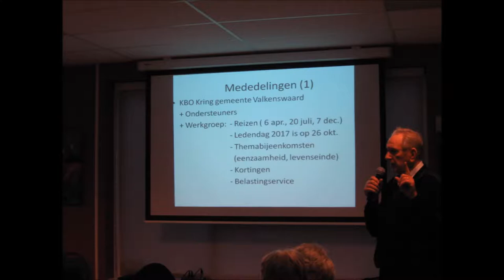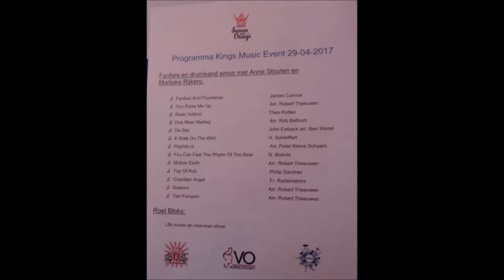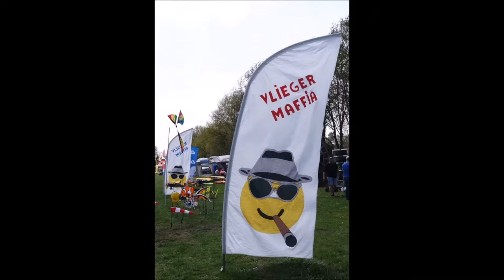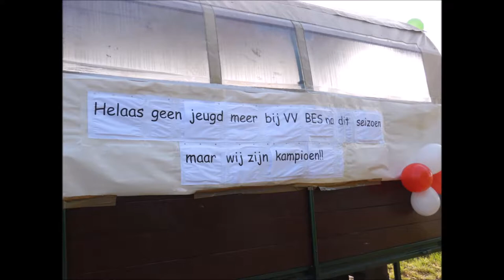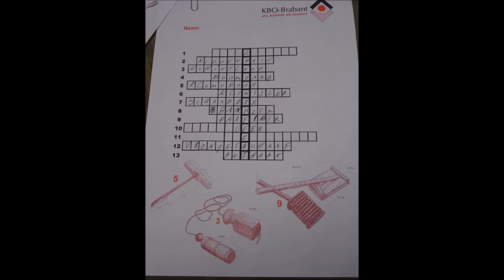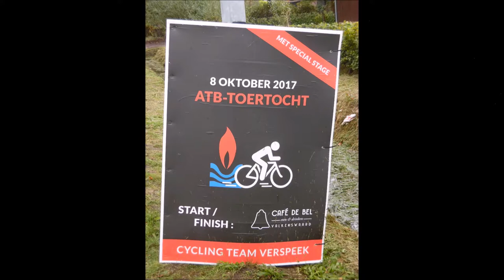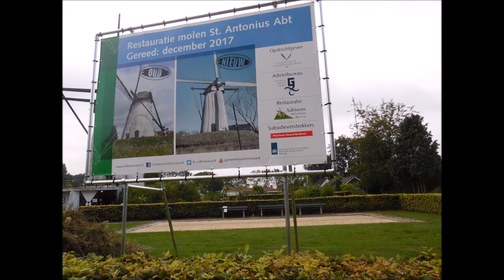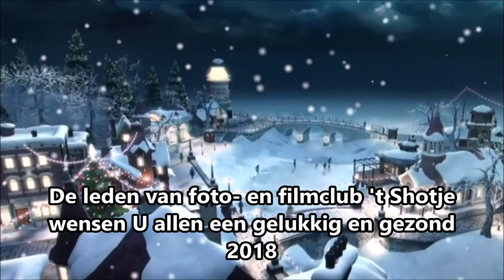Dorpsjournaal Borkel en Schaft 2017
Borkel en Schaft is een kerkdorp in de Kempen en maakt deel uit van de gemeente Valkenswaard